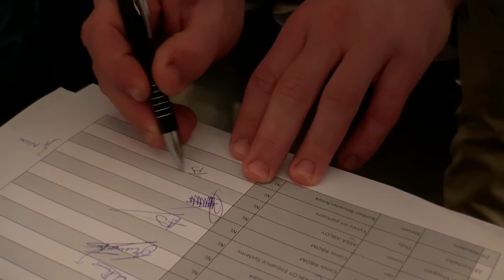Architect Arrhov Frick @BOZAR Brussel - Aftermovie 11/02/2019